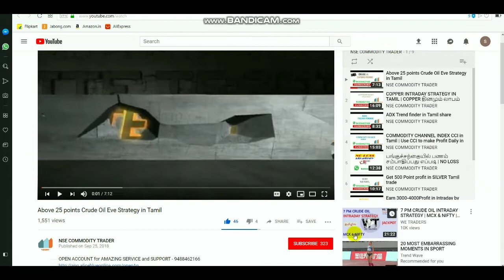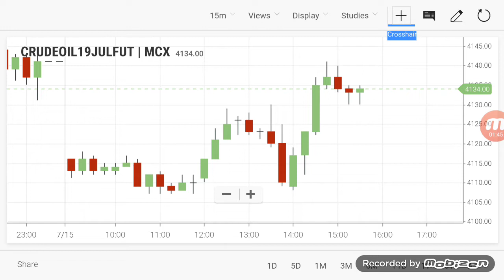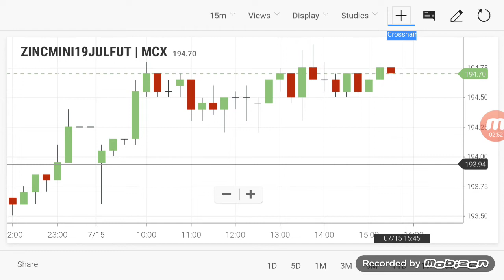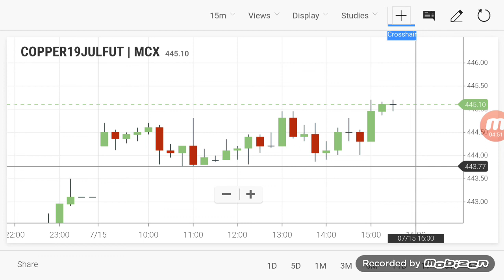Commodity Live Levels | Crudeoil Evening Breakout Range 15/07/2019